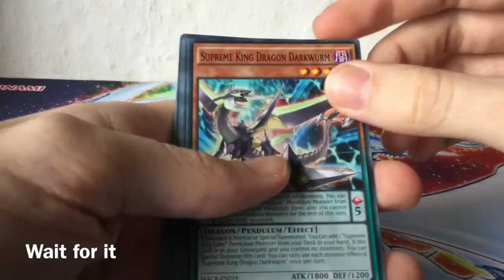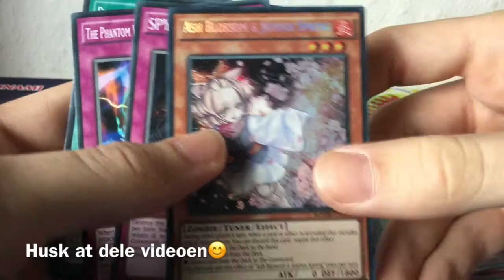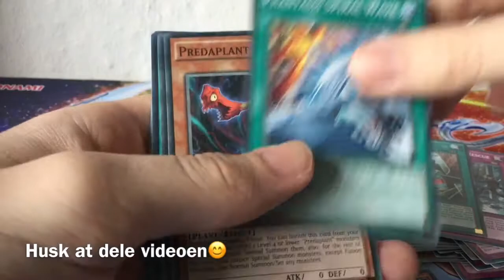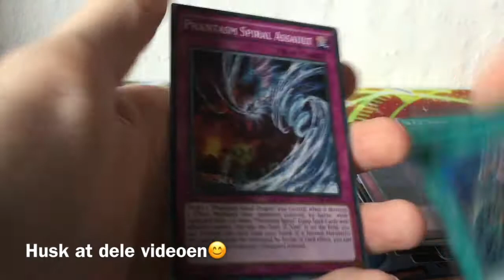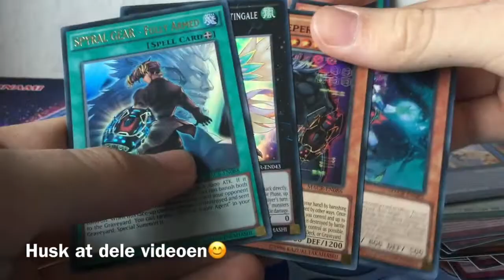EN PACK OPENING DER GIK HELT GALT (Dansk Yugioh afsnit 1)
Håber i vil nyde videoen og ser frem til flere i fremtiden. Samtidig at vi kan få det danske Yugioh samfund mere op at køre end hvad det gøre nu så vi kan få flere spiller med i det hvis man er interesseret i det selvfølgelig.

Og husk nu at dele videoen med deres venner som også spiller spilet så kan jeg hjælpe dem/jer med at komme mere ind i spilet.

Husk like og Sub til kanalen. Lad os se om vi kan komme op på 100 Subs.

DuelingBook: StardustMiracle.